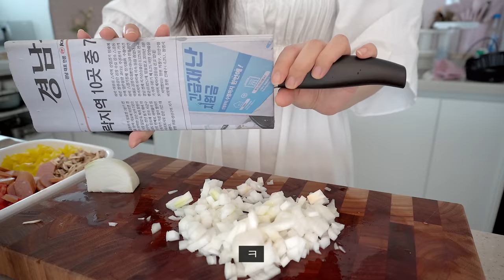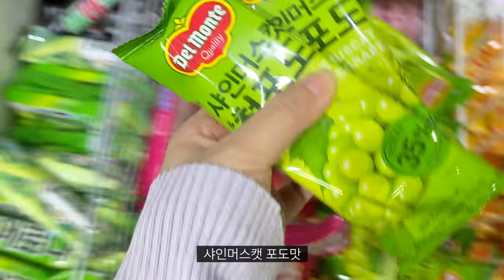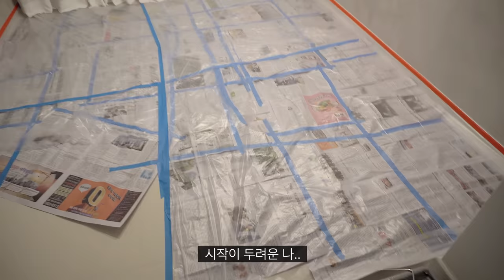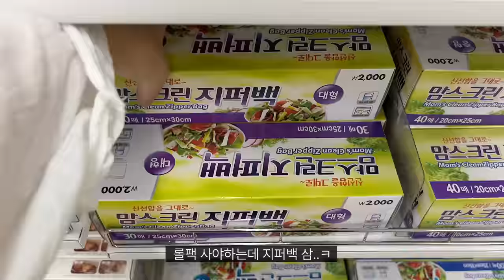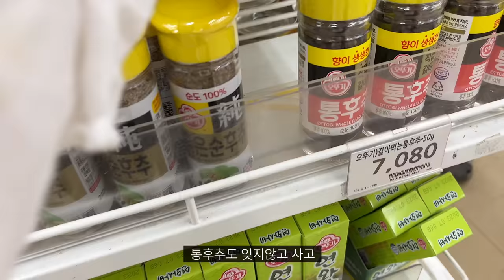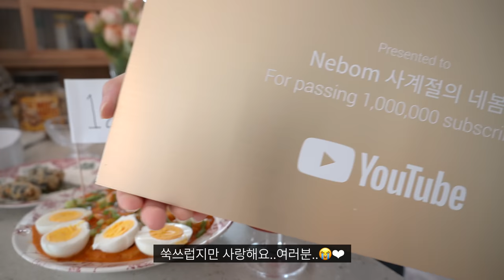ENG)🎊골드버튼 120만 기념 자축파티 하는 일상, 밑반찬 3종 레시피 만들기, 로제떡볶이, 메네멘, 스팸김치볶음밥, 스무디볼, 고추바사삭, 치즈볼, 블랙알리오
여러분, 안녕하세요.
제가 골드  버튼을 받은 지는 꽤 되었는데
이제서야 언박싱을 하게 되었어요.ㅎㅎ
함께해 주신 여러분들 너무 감사드립니다.❤︎
더더욱 알차고 재밌는 영상으로 찾아올게요.

냄비.후라이팬 - 네오플램 피카, 키아라, 락앤락, 베카

❤︎착장 정보
화이트 꼬임 셔츠 - 서링마켓ㅣ여리여리 꼬임 린넨 볼레로 탑 린넨 블라우스
연보라 가디건 - 델라인ㅣ니팅 세트